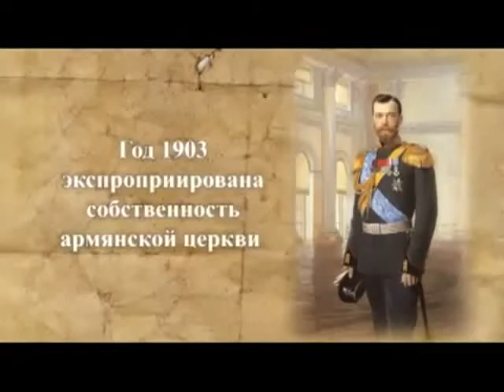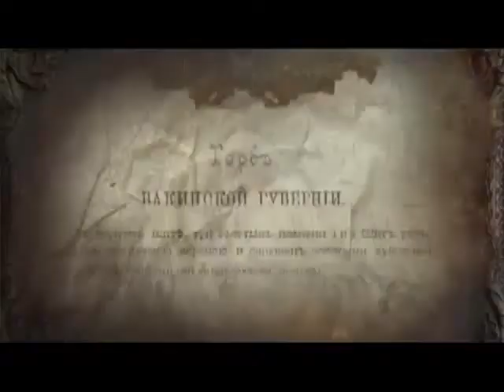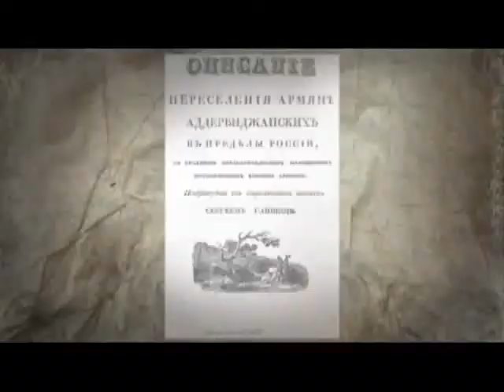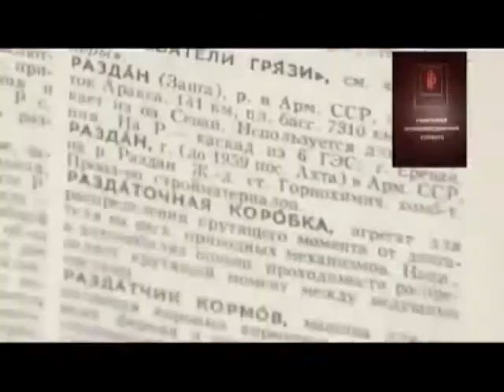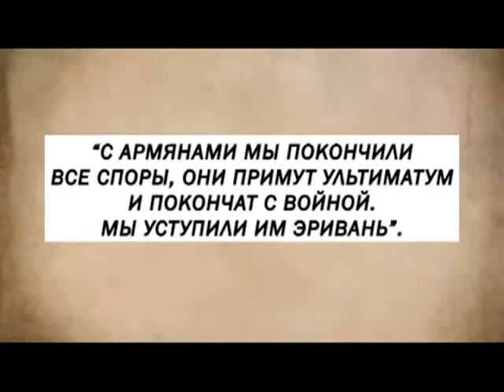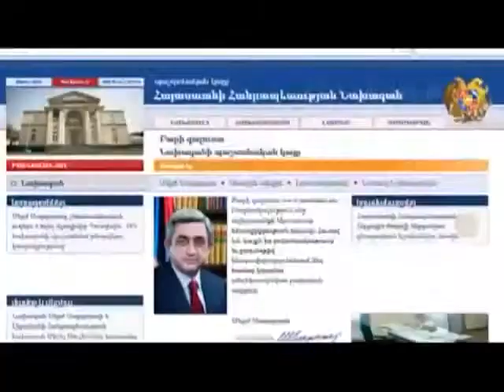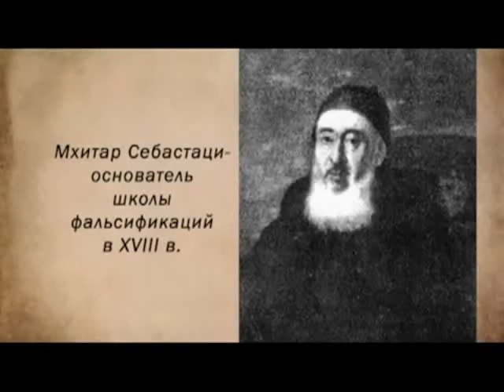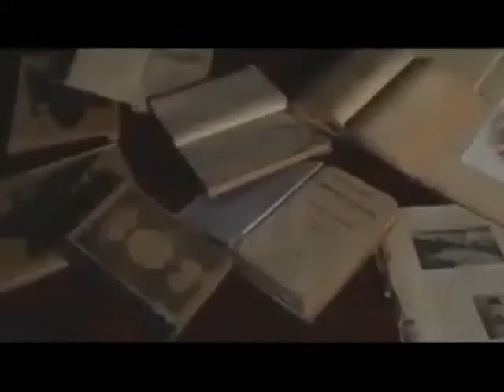THERE WAS NO armenia IN THE CAUCASUS REGIOIN!!!! BY FACTS AND PROOVES!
Basically, this video shows how armenia is out of Caucasus! So, all we need to do , just watch it and see the details facts and prooves and just think a litttttle bit about all- That's all what we need.
Then everything single question that might come to our mind will be answered automatically .